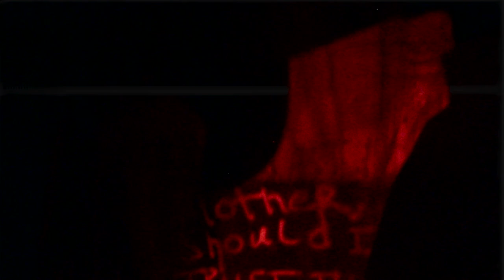Filth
A short film for my 9th grade film class.